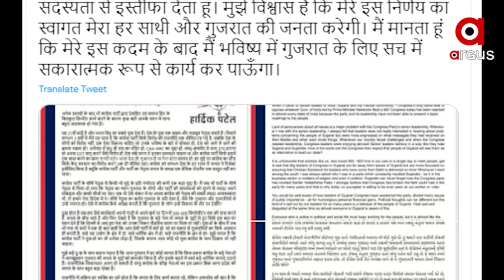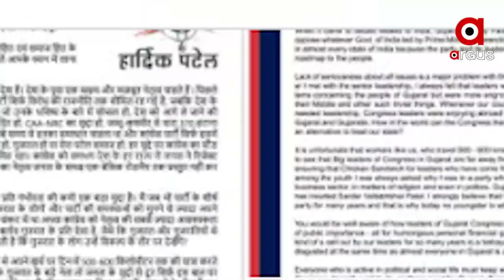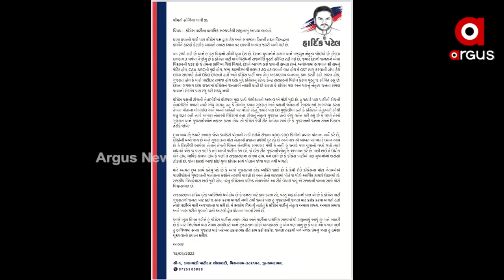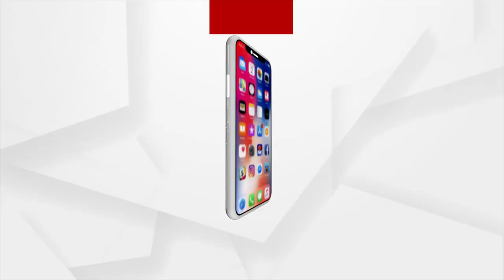କଂଗ୍ରେସକୁ ଲାଗିଲା ହାର୍ଦ୍ଦିକ ଝଟକା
ଦଳରୁ ଇସ୍ତଫା ଦେଲେ ଗୁଜୁରାଟର ଯୁବ ପଟିଦାର ନେତା ହାର୍ଦ୍ଦିକ ପଟେଲ
କହିଛନ୍ତି ଦେଶ ଆଉ ସମାଜ ହିତରେ ନାହିଁ କଂଗ୍ରେସ । ହାର୍ଦ୍ଦିକଙ୍କ ଇସ୍ଥଫା କାରଣରୁ ଗୁଜୁରାଟରେ ଆହୁରି ଦୁର୍ବଳ ହେବ କଂଗ୍ରେସ ।